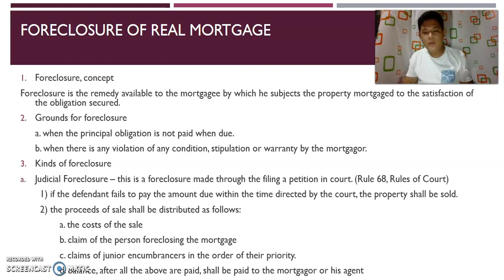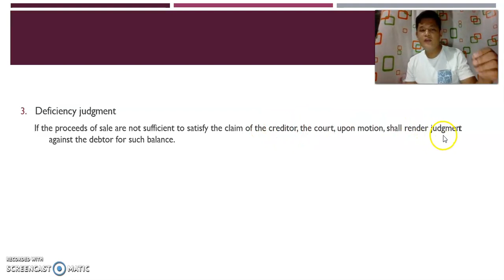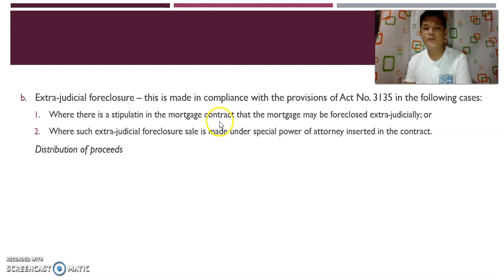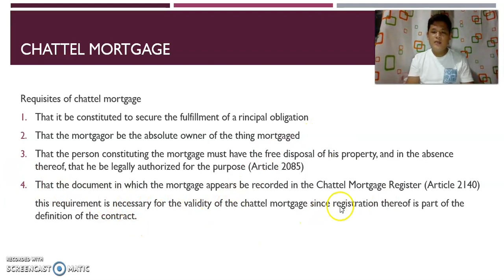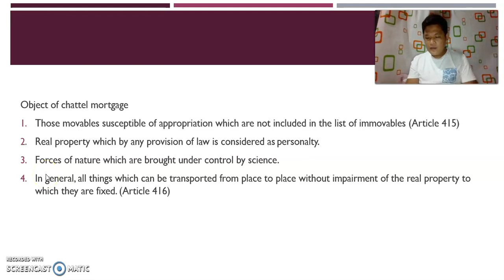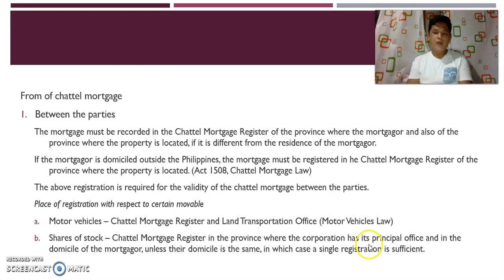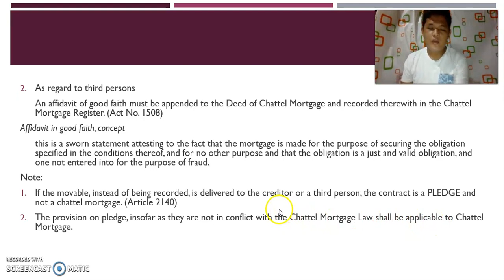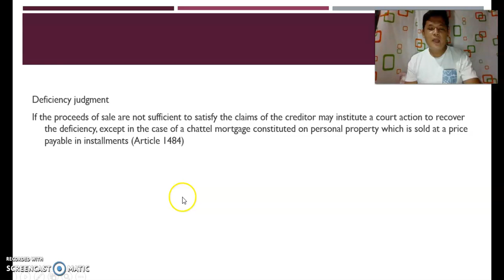Real and Chattel Mortgage v 2